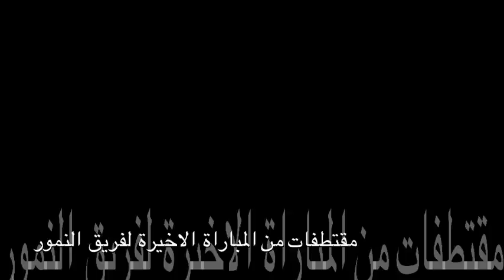مقتطفات من المباراة الاخيرة